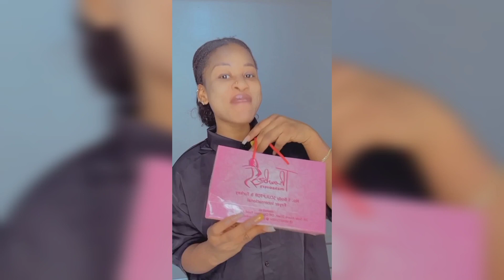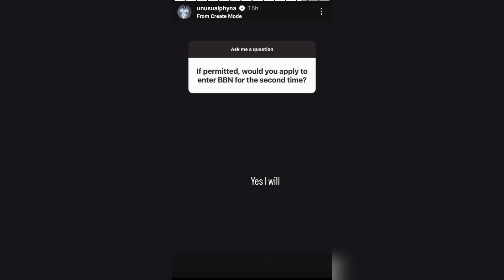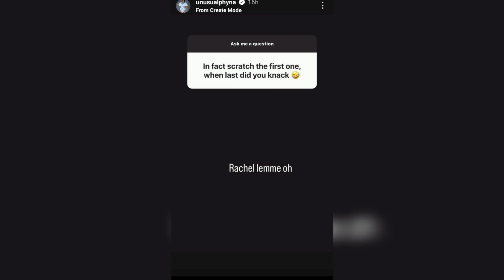PHYNA REALS HER BBTITAN'S FAVE AS KHOSI PLAYS WITH YEMI'S GBOLA